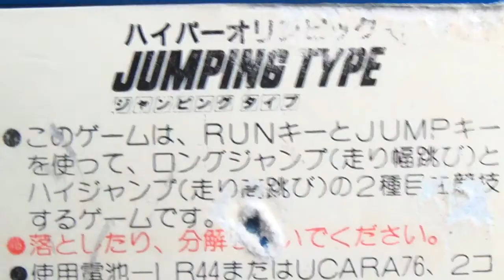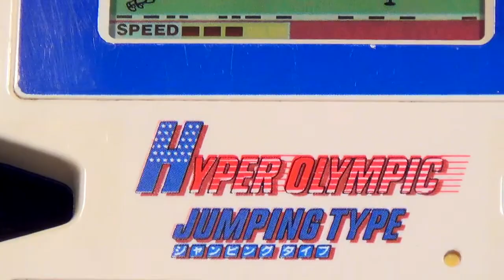【レトロ 電子ゲーム】バンダイ ハイパーオリンピック ジャンピングタイプ 走り幅跳び 走り高跳び スポーツ 玩具 おもちゃ bandai lsi lcd Hyper Olympics 1984 ブラゼ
バンダイ ハイパーオリンピック ジャンピングタイプ １９８４年発売、メイドインジャパン。他に、ランニングタイプと、スローイングタイプという色違いの本体もあり。あとは、大きな本体のチャレンジ５というのもあるな。ファミコン以外に、こんなに出ているとは、知らない人もいるかも。とにかく、ボタンをガリガリしちゃうので、ブレないように撮影すると、あまり記録は出せなかった。それでも、走り幅跳びは、うまくいけたんだけど、走り高跳びの方は、マットがない、という事が気になり、連続で失敗してしまった。だって、マットがないと、ケガしそうだもんな、、敷いておいて欲しかったな、マット、まあ、気が向いたら、また、他のバージョンも撮影してくるよ、ガリガリしにくいので、記録は出せないと思うけどな、実際、塗装剥げるぐらいの、爪のガリガリが気持ちいいんだけどな、、